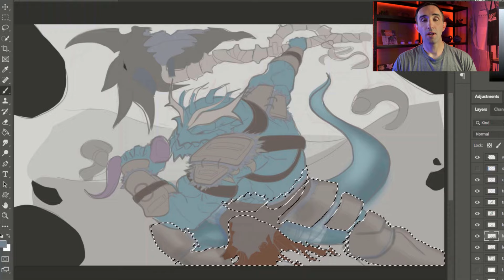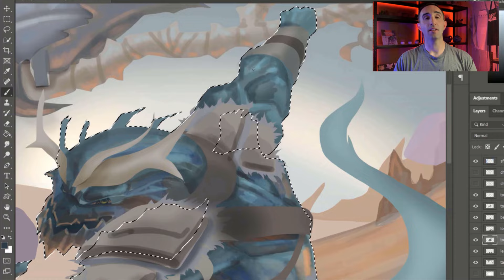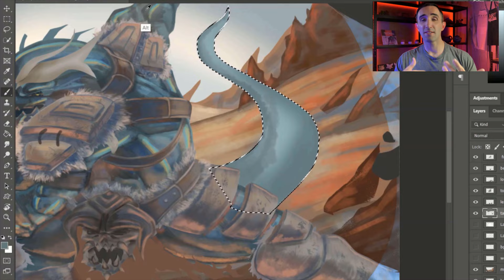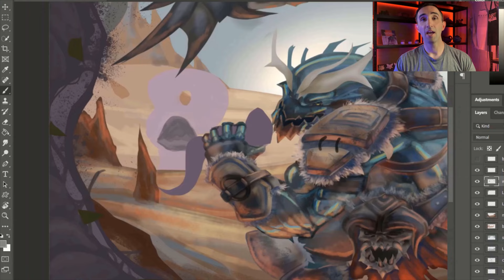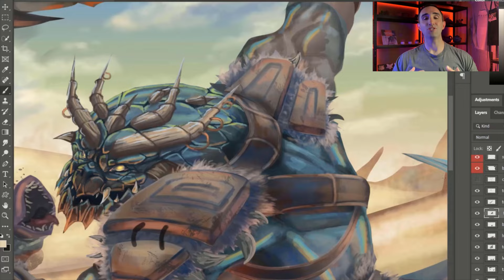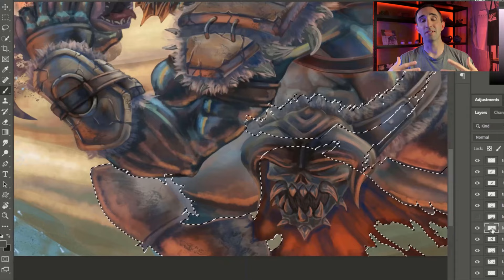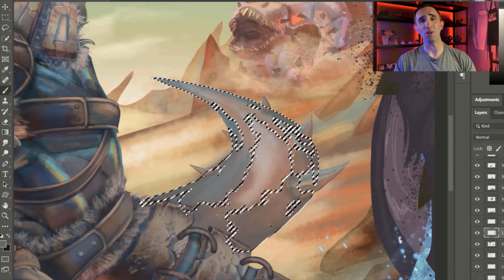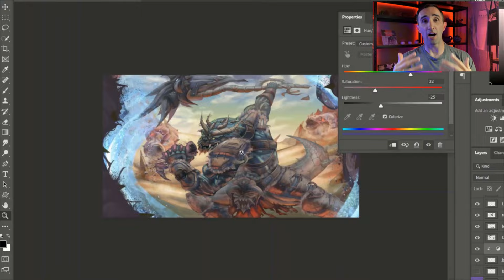Why do students HATE art classes more now than ever?!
Why art class sucks for some, and others love it is a complicated subject. That's why today you'll learn why students hate art class. This comes from my experience teaching art in public schools for over a decade, as I can give you insights that no other YouTuber can on this topic. Some artists absolutely love this experience, and for some, the academic art experience is just painful. Why is this? Make sure to watch the whole thing through and you'll learn all of top reasons why some artists don't like art class. I think you'll be surprised!

00:00 The main problem
0:20 The captain is lost
1:27 Stop searching for this
2:30 Obstacle in your path
3:29 Being told to
4:46 Muddling your perspective
6:00 Poking your holes
7:03 The horse won't drink...
8:19 Missing this
9:16 Invaded